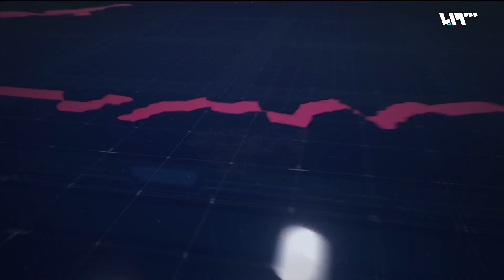بتقنية الواقع الافتراضي.. تعرف إلى تطورات الغزو الروسي لأوكرانيا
تواصلُ روسيا غزوَها العسكري لأوكرانيا، فبعد فشلِها في السيطرة على العاصمةِ كييف، نقلَ الروسُ آلتَهم العسكريةَ إلى مناطقَ كثيرةٍ لتحقيقِ اختراقٍ في الجبهاتِ الأوكرانية، وتعدُّ مِنْطقةُ الشرقِ حيث دونباس الأسخنَ في البلاد، فهناك تخوضُ روسيا حرباً واسعةً للسيطرة على كاملِ الإقليم، وهذه محاولةٌ تترافقُ مع صواريخَ روسيةٍ تضربُ شمالاً وغرباً.